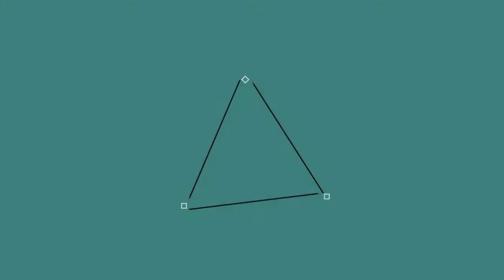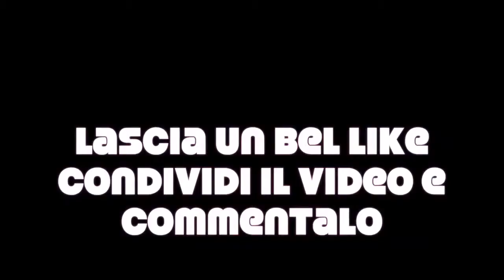Processori A8,CarPlay,iPhone 6,Siri in iOS 8 e tanto altro...Hot News Apple #9 10/07/2014 !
Siamo qui in un nuovo video con : Hot News Apple #9 10/07/2014
Lasciate un bel pollicione in su che non fa mai male! Commentate!